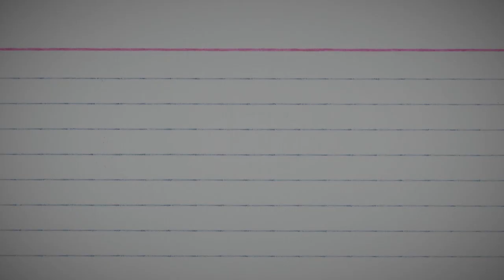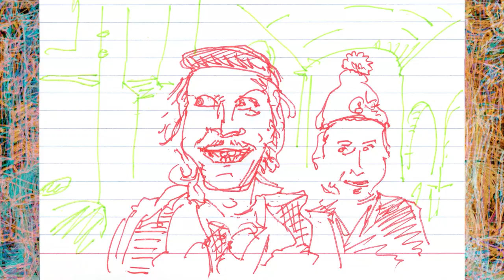John Frigo 4x6x365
The following presentation exhibits John Frigo's year-long drawing-a-day project:  February 20th, 2012 to February 20th, 2013.

Music by John deMoulpied (Thirteen to Centaurus, Carmody Wait, Velmas, Hippie Love)
Video by Michael Williams

Artist's Addendum:

Originally I intended to show these drawings in the order I scribbled them, but when the exhibition came together (April 2013... thanks WLPL!) I decided to group them thematically.  Here, they are presented for the first time chronologically.  Many, many thanks to Michael Williams for all his video skills and computing time in assembling these scans.  He's a hugely talented guy and you should hire him for your next video project.  Also big kudos are due to John deMoulpied for the use of his song.  I cannot imagine a better power pop soundtrack.

Artist's Statement:

4x6x365
a drawing a day for a year
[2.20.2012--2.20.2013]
John Frigo

I began this  exercise in an attempt to regain some much atrophied drawing chops.  I suppose arranging the pieces chronologically might have helped the viewer gauge the relative curve of my success.  Instead I grouped them by theme... not to obscure said curve, but to chart other recurring patterns over the year.

Even before I started, certain subject matter were a foregone conclusion... shelves and windows around the house and freeze-framed video are some long-standing fixations (wow, I watch a lot of television in a year!).  But 365 days leaves one casting about for new material.  I surely never expected to draw so much architecture or scenes from my backyard and basement.  Still other subjects --portraits of friends, gesture drawings, and telephone wires-- I'm surprised I didn't do more of.  Something for the next time, I suppose.  Hope to see you then!

John